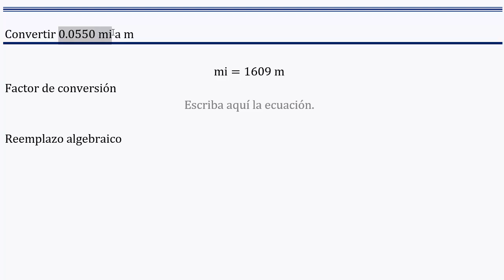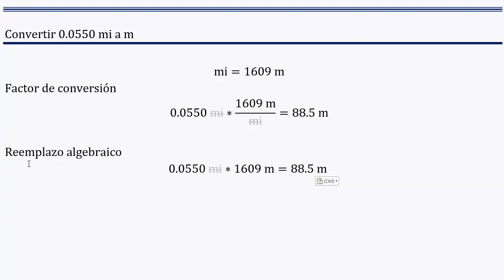Como 𝐜𝐨𝐧𝐯𝐞𝐫𝐭𝐢r 0.0550 𝒎𝒊𝒍𝒍𝒂𝒔 a 𝐦𝐞𝐭𝐫𝐨𝐬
👉 𝑬𝒏𝒖𝒏𝒄𝒊𝒂𝒅𝒐: Convertir 5.00 días a s

👉 𝐒𝐨𝐥𝐮𝐜𝐢ó𝐧: